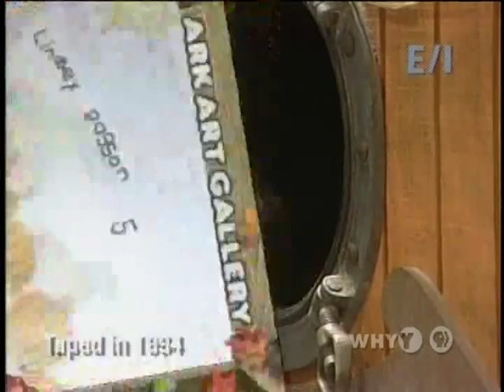Captain Noah Philadelphia Childrens TV Host, Charles Barkley appearance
Interview and retrospective with Carter Merbreier aka Captain Noah and his wife Patricia Merbreier about his childrens show in Philadelphia. Featured is a guest performance on the show from Charles Barkley.